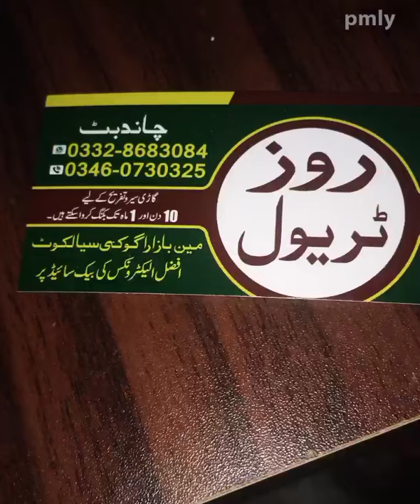September 22, 2021